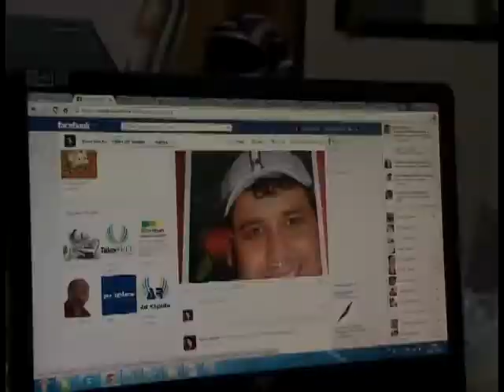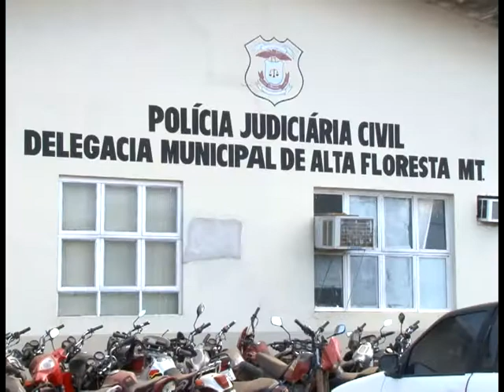Triplo Homicídio em Alta Floresta - MT